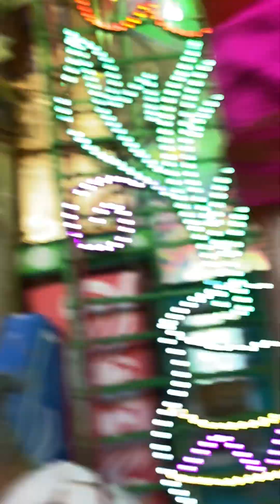ஆச்சார்யர்கள் பத்ரகாளி நீலமேகப்பெருமாள் ஆட்கொண்டசிவபுரந்தேவு அருமையாகசாலைப்பணி